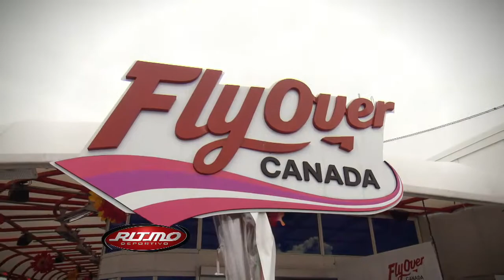Toda la diversión sobre el simulador Fly Over en Canadá | Ritmo Deportivo | NBC Deportes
Video Oficial de Telemundo NBC Deportes.  Ver Canadá como nunca antes en la nueva atracción de Vancouver. Fly Over Canadá es un impresionante simulador con una pantalla enorme y lo último en tecnología de proyección y experiencia de vuelo.